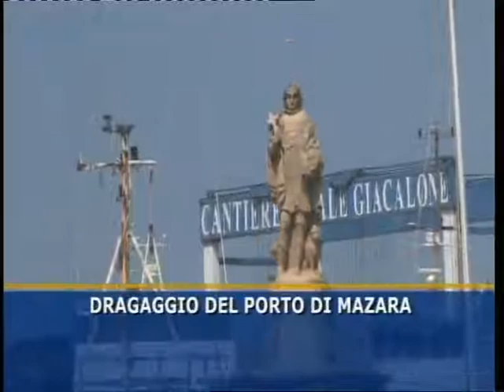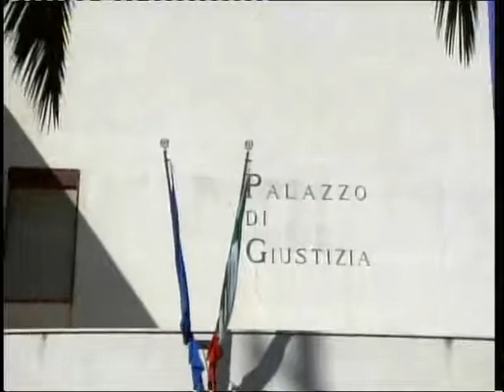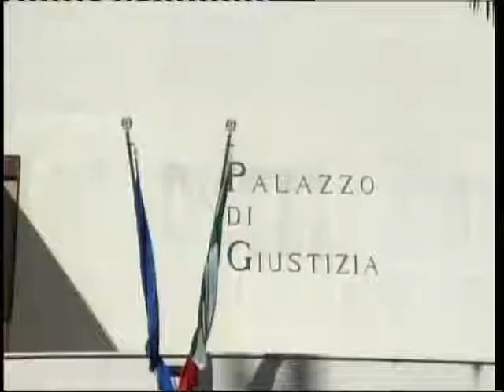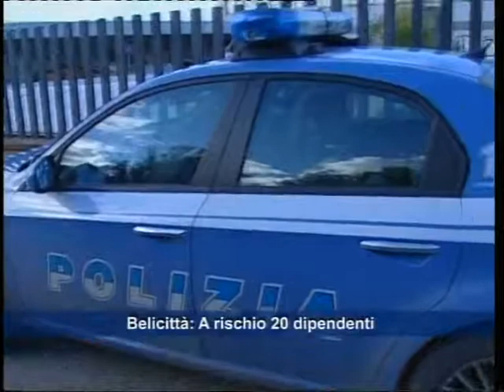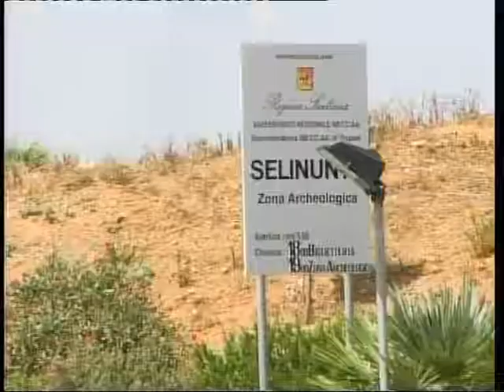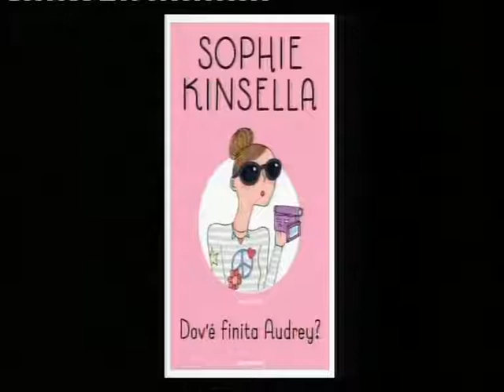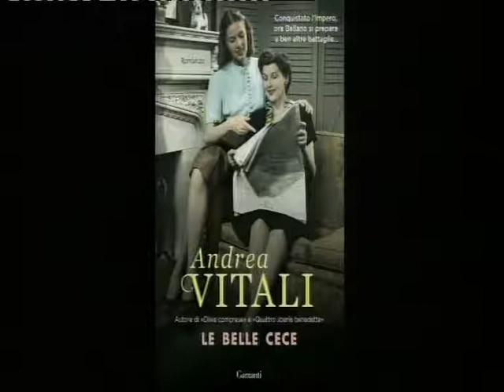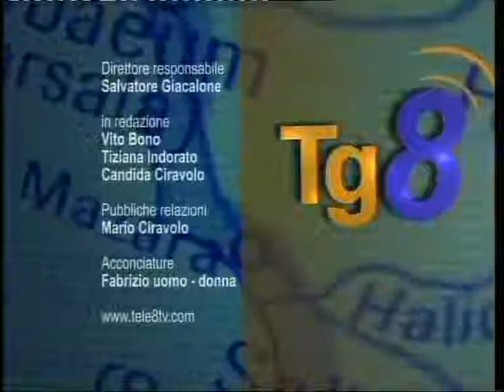TG8 11 GIUGNO